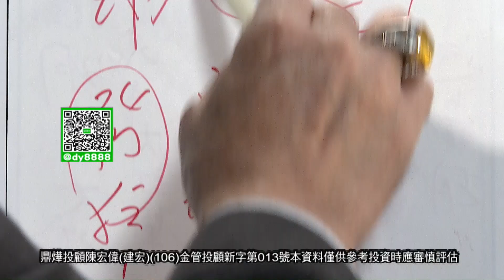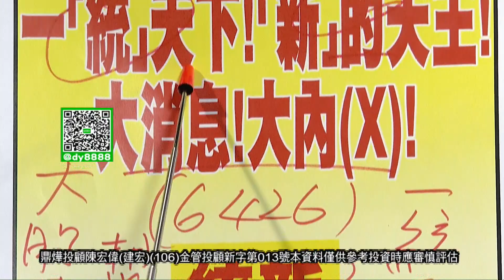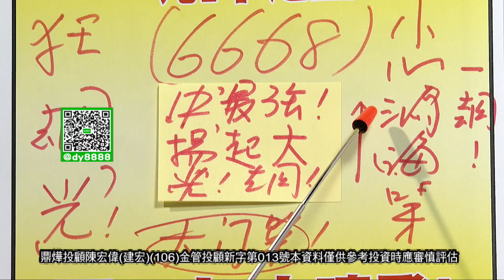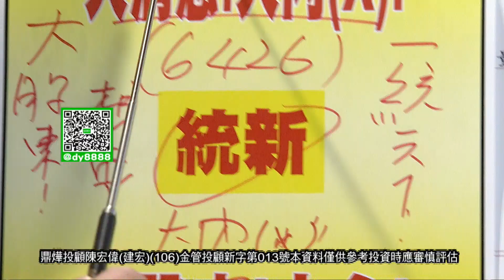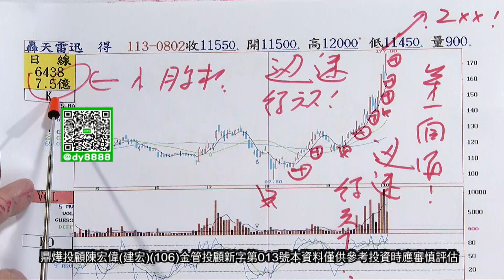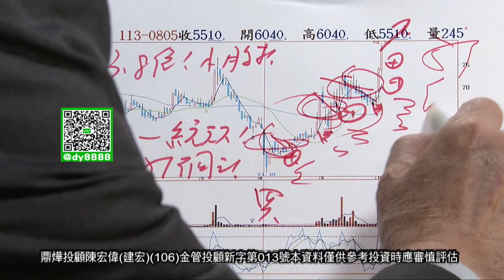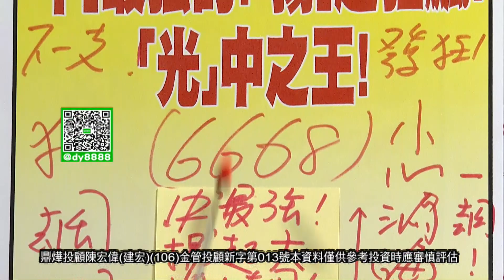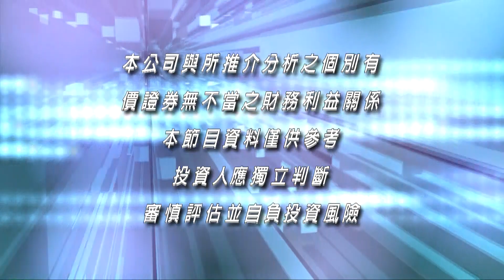20241007股市之寶 陳宏偉(建宏)分析師